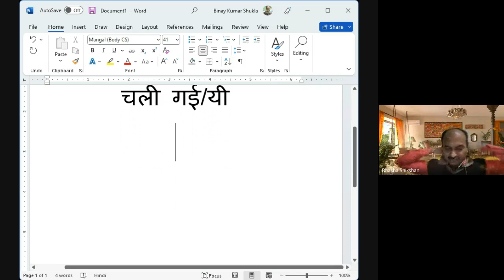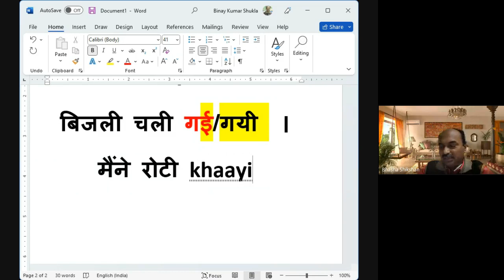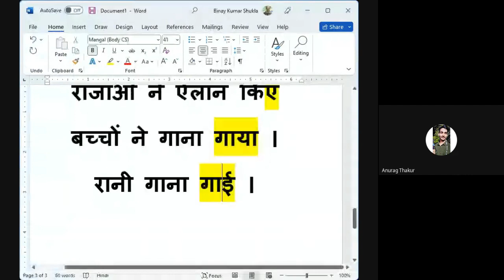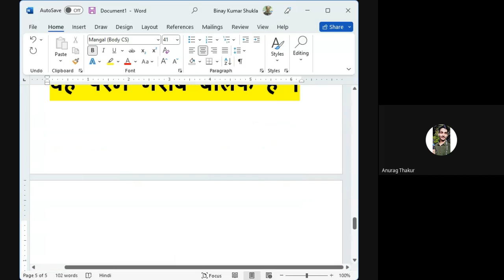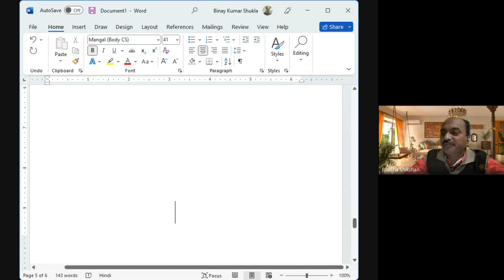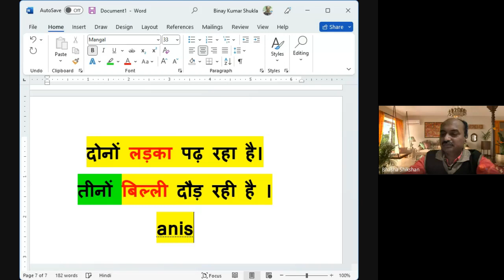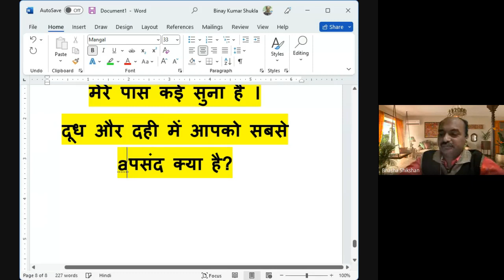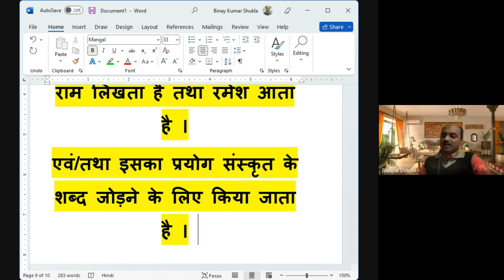Hindi Grammar Basic Lessons PART 3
हिंदी
हिंदी व्याकरण
Hindi grammar basics